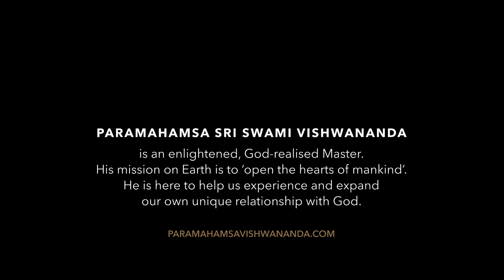How To Deal With Guilt? | Paramahamsa Vishwananda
Meeting an enlightened spiritual master can be a life-changing experience that has the potential to shift your perspective on the world, transform your consciousness and bring profound healing and inner peace.

In a time where millions of people are searching for answers to the never-ending questions of life, the appeal of Paramahamsa Sri Swami Vishwananda is that He gives insights into life that go beyond religion, race, gender and social status. He stands out before us as the very embodiment of Love, ultimately inspiring us to live life with Love, faith and trust in God.